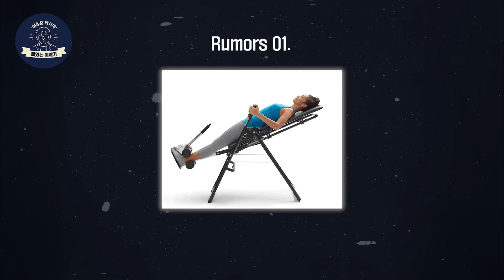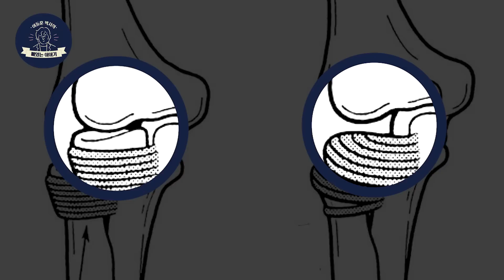군대가면 성장판이 열려서 키가 큰다⁉️ | 25년차 정형외과 의사의 '키' 루머 팩트 체크💡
오늘은 뼈에 대한 '민간요법'과 '루머'에 대한 이야기를 다뤄보았습니다 :)